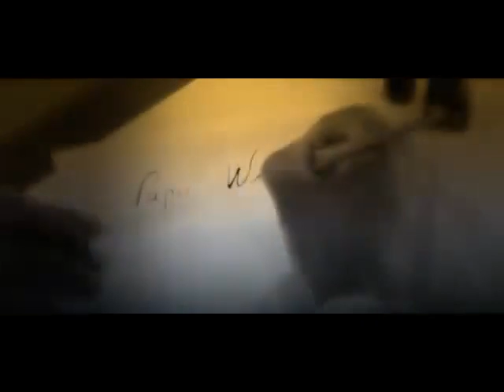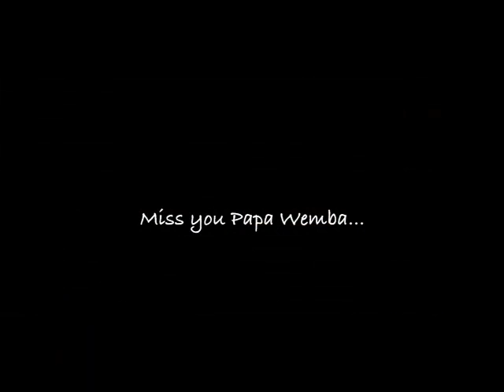Adieu Papa wemba by Barbara Kanam (Clip officiel)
hommage rendu au roi du rumba papa wemba